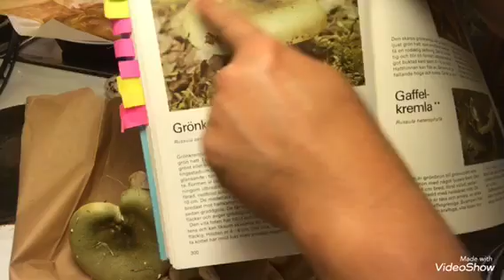เก็บเห็ดมาต้มกินกันจ้า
เอาเห็ดมาต้มกินกันจ้า เก็บเอง ทำเอง กินเองจ้า